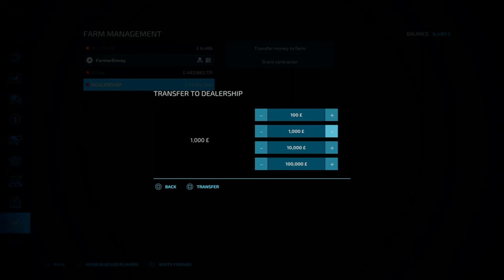A Classy Contractor Has Arrived | Court Farm | Farming Simulator 22 #1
Our Busiest Month So Far |  BallySpring Dairy | Farming Simulator 22  #9

Welcome to Court Farms Country Park. Here we are taking over a old contract business that has been left abandoned but we have arrived after moving out from the City of Bristol to life in a less hectic life. Can we earn enough money to set up our own farm.